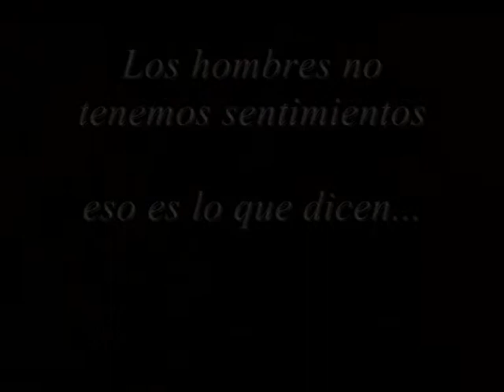TRAILER "D-GENERACION, Tragedia Urbana 2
Obra de teatro!!
basada en Tito Andronico de William Shakespeare